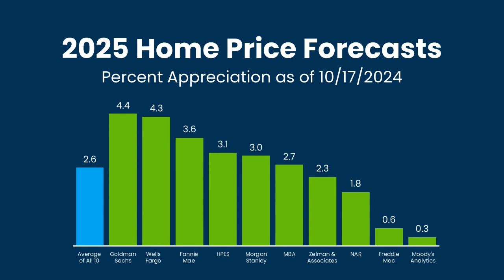Scary Homebuying Myths Debunked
👻 **Don’t Let Home Buying Myths Haunt You!** 👻

This Halloween, I'm here to *scare away* some common fears about buying a home!

🎃 **Myth #1: "The Market Will Crash!"** 📉 Think again! Here in Morris County, home prices are *up* 18% in average list price and 14% in median list price year over year. No tricks here—just a steady, strong market!

🎃 **Myth #2: "Saving for a Down Payment Takes Forever!"** 🕰️ Don’t let that spook you! My preferred lender checks to see if you qualify for grants from *$8,000 to $21,000* to get you in the door faster.